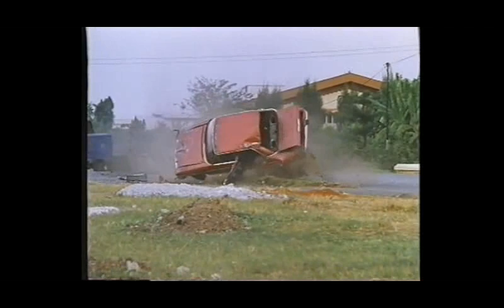Movie Car Crash Mix 3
TV Series and Movie Car Crash Scene Compilation
Late Sorry.
Series 4 to be uploaded in the next week is expected to